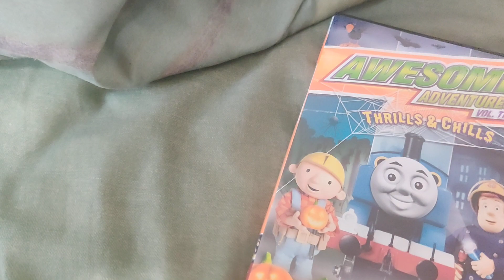AWESOME ADVENTURES THRILLS & CHILLS DVD Overview!